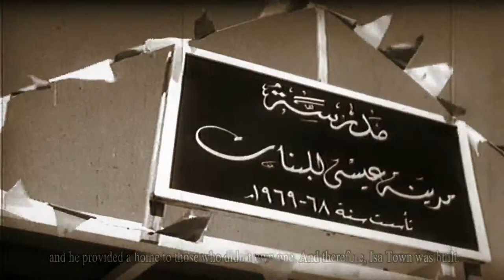Isa Bin Salman The Humane Amir